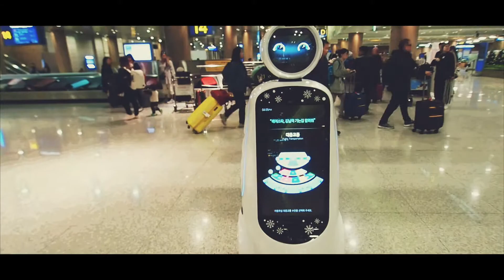KOREA 2018 (REAL) DRIVE IN SNOW ( 13-19 DEC ) EP 1 BKK TO ICN by AIRASIA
Winter with my wife ( 13-19 DEC 2018 )
DAY 1 - BKK to SEOUL (Gangnum style)
DAY 2 - Seoul to Sokcho by ตัวเล็กกก... (Snow Time) | Seorak Waterpia
DAY 3 - Sokcho (Seoraksan National Park) | Pyeongchang (Goodstay Elf Spa Resort)
DAY 4 - Go to Suwon | Seoul
DAY 5 - incheon
DAY 6 - Seoul No plan
DAY 7 - Seoul No plan
DAY 8 - Seoul to BKK
ขับเอง ถ่ายเอง ตัดต่อเอง นักเลงพอ